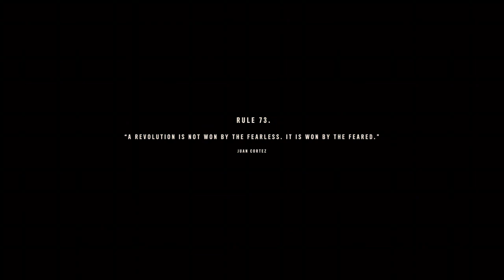Far Cry 6 - I Will Be Feared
Like/comment/sub

Thanks!